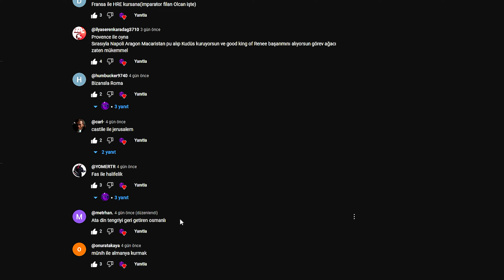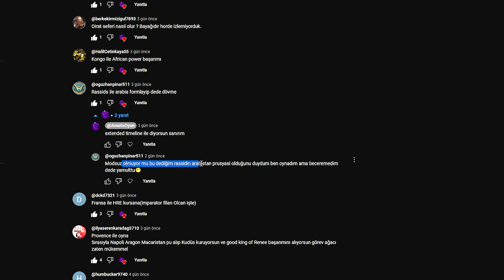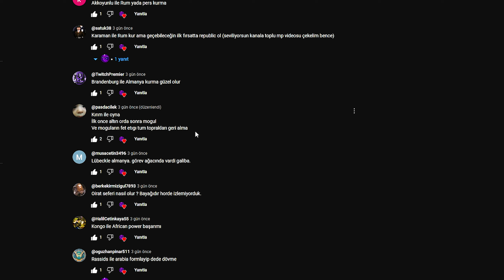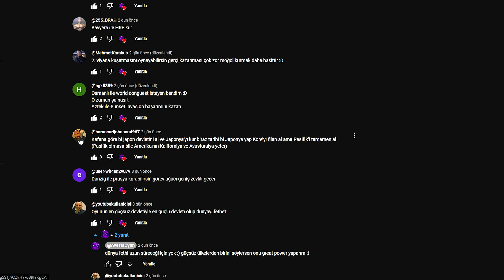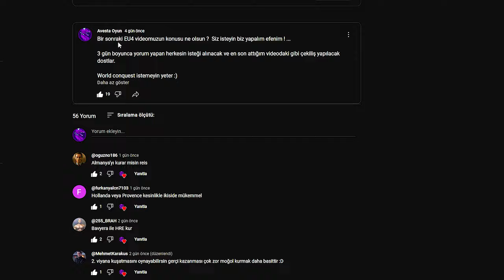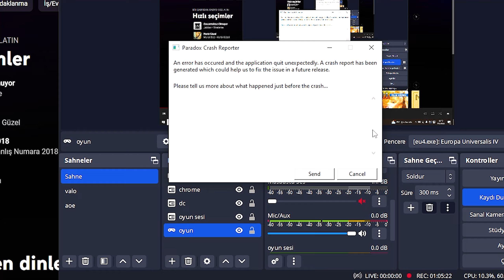EU4 | AZTEK İLE SUNSET İNVASİON 1.BÖLÜM | ABONE ÖZEL İSTEKLERİ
Dostlarım selamlar ,

Bildiğiniz üzere topluluk sekmemizde açtığımız posta yapılan yorumlardan 1 kişinin isteğini seçiyoruz ve bu isteği yerine getirmeye çalışıyoruz. Bu videomuzda ise aztek ile sunset invasion başarımı nasıl alınır konusunu işleyeceğiz. Biraz uzun süreceği için parça parça videolar gelecek. Hepinize iyi seyirler diliyorum :)